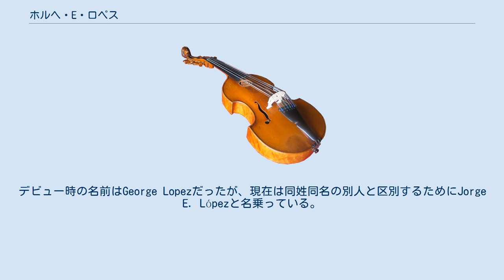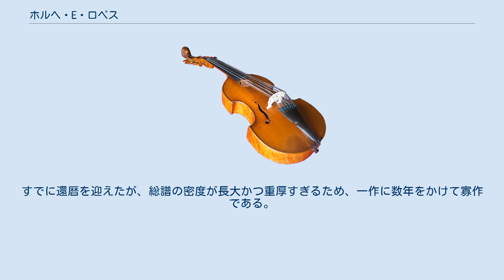ホルヘ・E・ロペス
ホルヘ・E・ロペス（Jorge E. LópezまたはGeorge Lopez、1955年11月30日 - ）はキューバ・ハバナ生まれの現代音楽の作曲家。
現在はオーストリアのウィーン在住である。
 キューバのハバナに生まれ、生後すぐアメリカ合衆国のニューヨークとシカゴで育った。
ミヒャエル・ギーレンがOp.1 Landscape With Martrydom (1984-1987)を指揮して楽壇に絶賛され、以後作曲の道に入っている。
この作品はギーレンエディションに収録されている。
一人一段を擁する巨大スコアと長大な楽曲で知られている。
デビュー時の名前はGeorge Lopezだったが、現在は同姓同名の別人と区別するためにJorge E. Lópezと名乗っている。
 ジーメンス音楽賞若手奨励賞を受賞してからはオーストリアではなくてドイツで評価が高い。
NEOSからリリースされたソロアルバムMusica viva, Vol. 25に二作、Collegium Novum Zürichが演奏したソロアルバムにも別の二作が収録されている。
作品はべーレンライター社とリコルディ社から出版されている。
すでに還暦を迎えたが、総譜の密度が長大かつ重厚すぎるため、一作に数年をかけて寡作である。